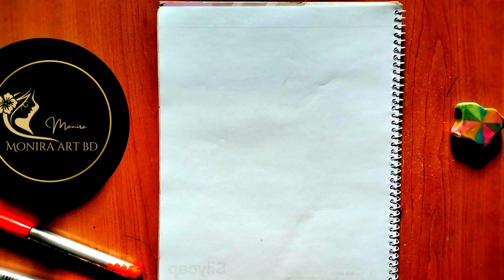how to draw couple kiss drawing step by step for beginners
boy and girl kissing drawing easy and anime boy and girl kissing drawing easy ,
নতুনদের জন্য ধাপে ধাপে কাপল কিস ড্রয়িং কিভাবে আঁকবেন @Moniraartbd

 কাপল আর্ট টিউটোরিয়াল, কাপল আর্ট, কাপল ড্রয়িং, নতুনদের জন্য কাপল আর্ট পেন্সিল স্কেচ, কীভাবে দম্পতি হাত ধরে আঁকবেন, কীভাবে দম্পতি হাত ধরে সহজে আঁকবেন, কীভাবে হাত ধরে সহজে ধাপে ধাপে আঁকবেন, কীভাবে দম্পতি আঁকবেন  চুম্বন, কিভাবে দম্পতি চুম্বন সহজ আঁকতে হয়, কিভাবে এনিমে দম্পতিদের চুম্বন ধাপে ধাপে আঁকতে হয়, কিভাবে এনিমে দম্পতি চুম্বন আঁকতে হয়, কিভাবে এনিমে ছেলে এবং মেয়ের চুম্বন ধাপে ধাপে আঁকতে হয়, অঙ্কন,
 ছেলে এবং মেয়ে চুম্বন অঙ্কন সহজ এবং এনিমে ছেলে এবং মেয়ে চুম্বন অঙ্কন সহজ,
Pencil name-Doms (zoom ultimate dark)
Pencil 2 B pencil
Artline love art sketch pencil 8B
2. Paper name art paper
3. Blending stump
You can use paint brush tissue paper or cotton bud insert of this blending stump

About me
If your new hi my name is monira khatun on this channel I always try to show the assist drawing and painting from here you can improve your drawing a scale of you enjoy my video and find them helpful